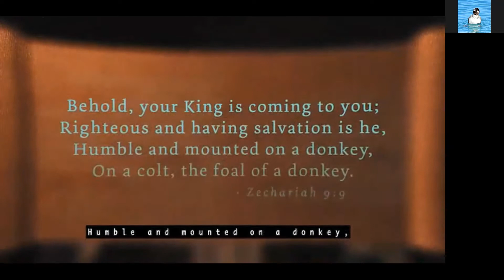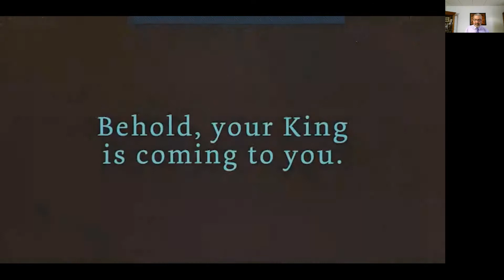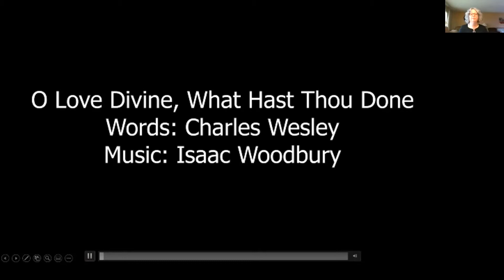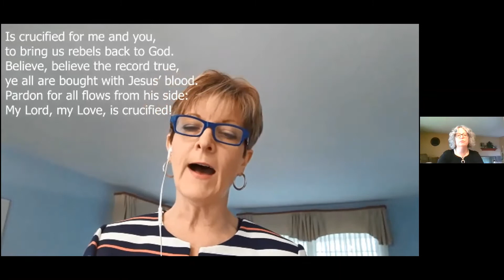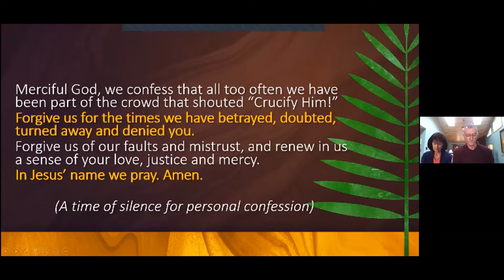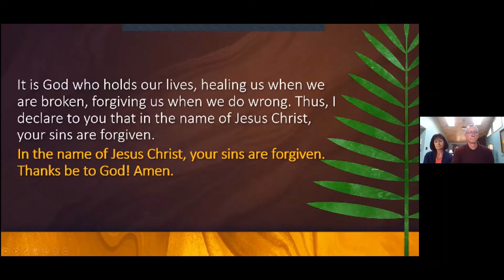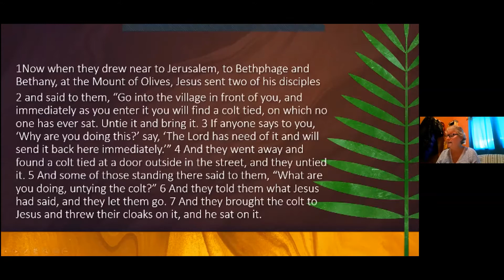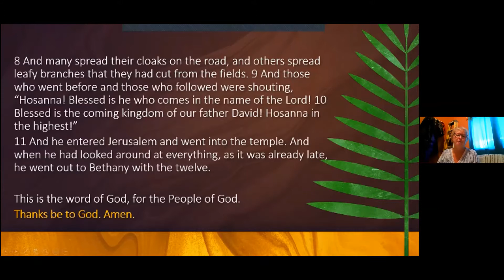Sunday Service March 28, 2021 Palm Sunday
Gospel: Mark 11: 1-11
Message: "Save Us" - Rev. David Lagos-Fonseca
Our Saviour's United Methodist Church